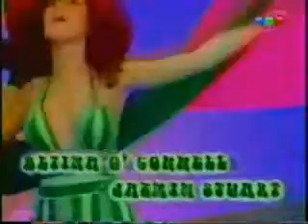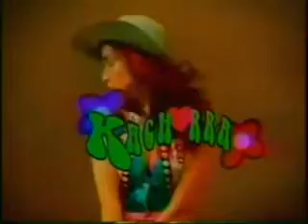Kachorra - Capitulo 123^